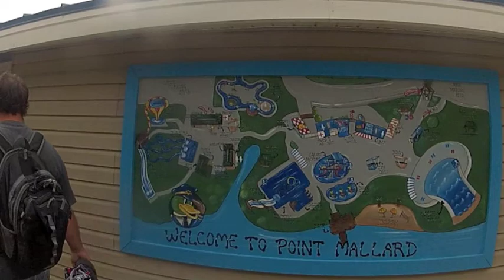Point Mallard 2014 - RRBC Youth trip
We took a youth trip to Point Mallard in Decatur, AL. These are just a few clips from our trip!
They have great music!

Music is owned by Hillsong Yound and Free.